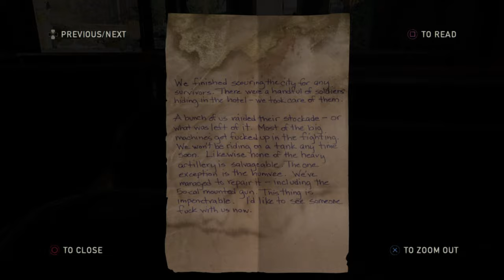THE LAST OF US REMASTERED - Walkthrough Part 7 [1080p HD PS4] - No Commentary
Pc Configuration:
Case : Thermaltake Versa H22.
Motherboard: ASRock Z97 Anniversary
Video Card : Nvidia GeForce GTX 1660 TI OC 6 GB.
Memory Ram: HyperX Fury 4x4 gb DDr3 1600 Mhz.
Processor: Intel Intel® Core™ i7-4770K Processor
HDD: WDC - 2TB.